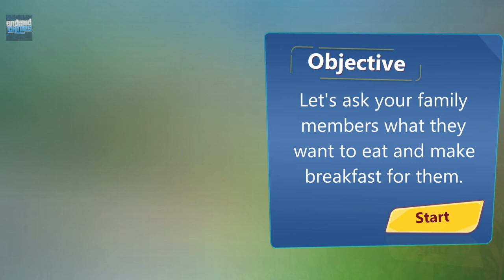Virtual Mother Life Simulator #2 - Happy Family Driving A Car - Android Gameplay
Get ready to play the role of a virtual family mother. You are the boss of the house with this mother simulator game like:

► • Wake up early morning
• Take care of pets like a hen.
• Prepare food for the family.
• Get ready for the kids for school.
• Take them to school on time.

Wake up as a real mother simulator get ready to change your clothes, wake your husband & wake your daughter who is a school girl & needs to go to school, and prepare breakfast for the dream family home sweet members. Now act like a Mom simulator & drive your school before getting books from the shop in the supermarket for girl and daughter after then go to school.
✓ Clothe selection of the Mother, kids, and dad.
✓ High-quality graphics, smooth and easy controls.
✓ Engaging story life with multiple timelines.
✓ Addictive gameplay and amazing sounds.
✓ Realistic thrilling road drive.